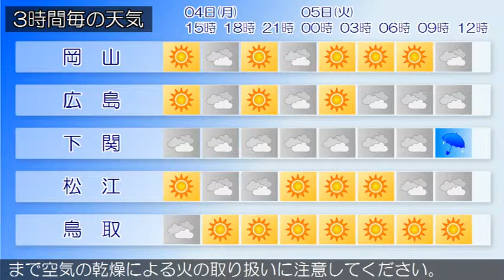2017/09/04 中国地方の天気予報 昼